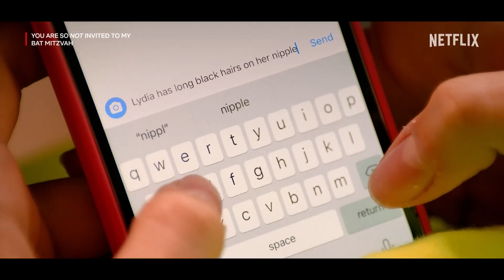YOU ARE SO NOT INVITED TO MY BAT MITZVAH Interview w/ Director Sammi Cohen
"You Are So Not Invited to My Bat Mitzvah" follows Stacey Friedman as she prepares for her bat mitzvah, but her plans comedically unravel and threaten to ruin the event.

I got a chance to speak with the director, Sammi Cohen to discuss this new coming-of-age film. We talked about friendships, hardest part of being a teenage girl, and more! Check out the interview and movie when it streams on Netflix August 25th! It is easily one of my favorite films of the year.